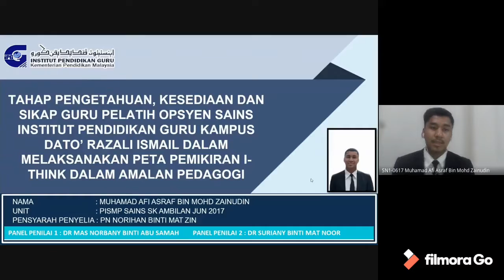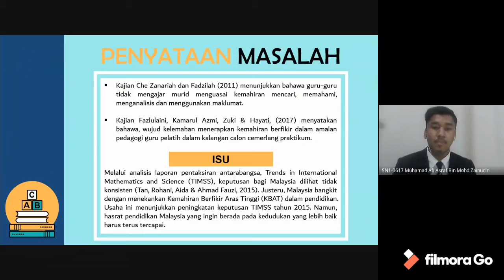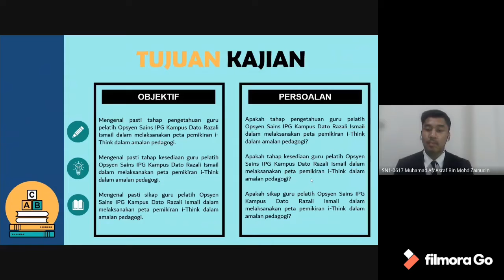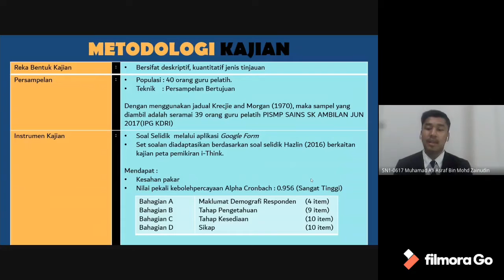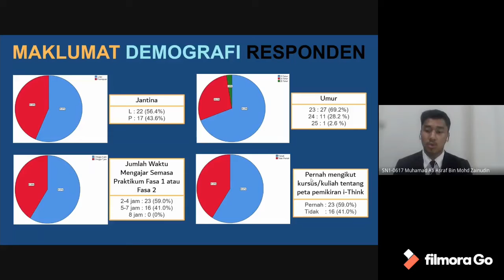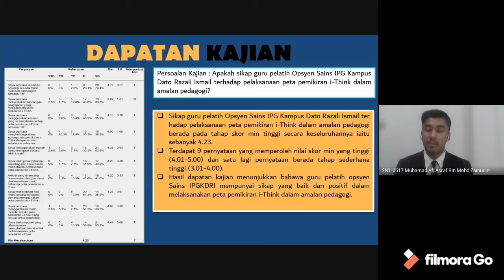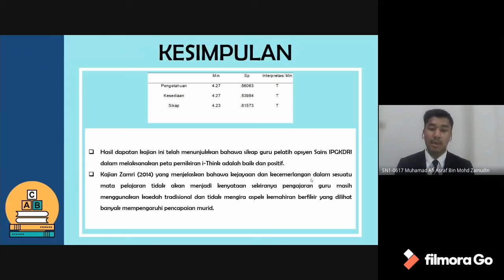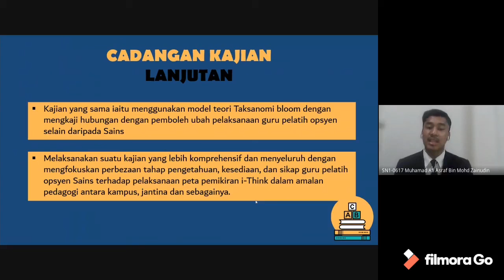[86] Pengetahuan, Kesediaan Dan Sikap Guru Pelatih Sains IPGKDRI - Muhamad Afi Asraf B Mohd Zainudin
Tahap Pengetahuan, Kesediaan Dan Sikap Guru Pelatih Opsyen Sains Institut Pendidikan Guru Kampus Dato' Razali Ismail Dalam Melaksanakan Peta Pemikiran I-Think Dalam Amalan Pedagogi